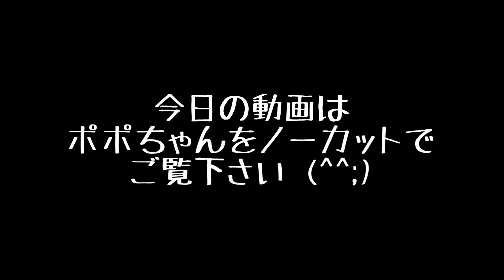ポポちゃんお留守番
ママがどっか行っちゃった！
◇チャオカーネのブログはコチラ◇